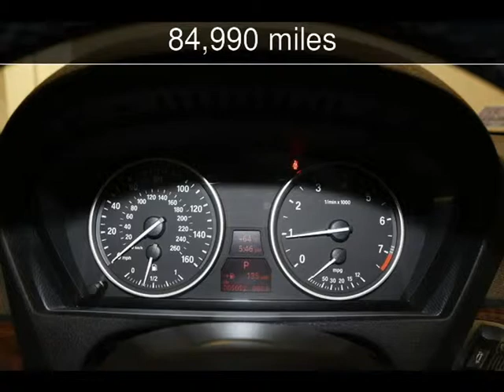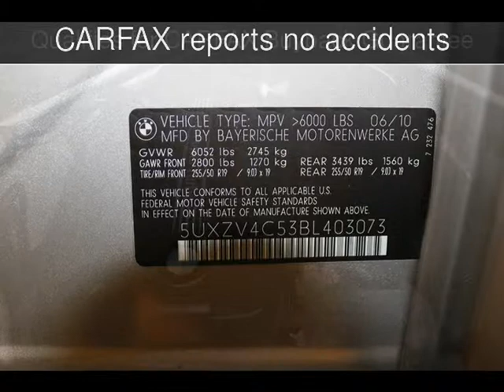2011 BMW X5 xDrive35i Sport Activity 35i Used Cars - Virginia Beach,Virginia - 2016-03-15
See more details about this used car This 2011 BMW X5 xDrive35i Sport Activity 35i with 84,990 miles is for sale at Select Automotive (VA).